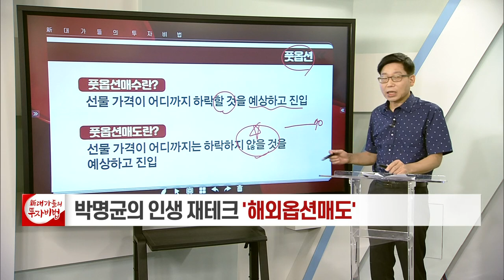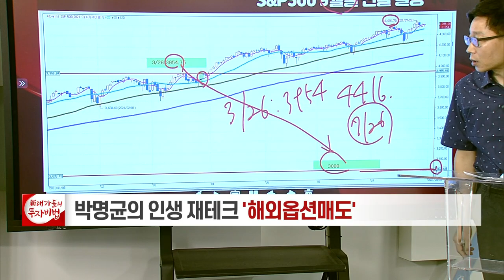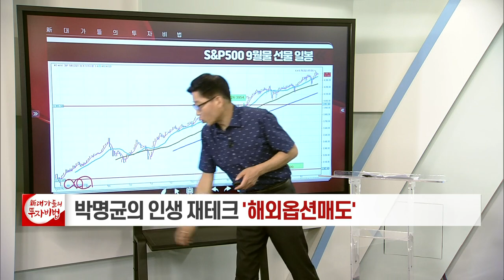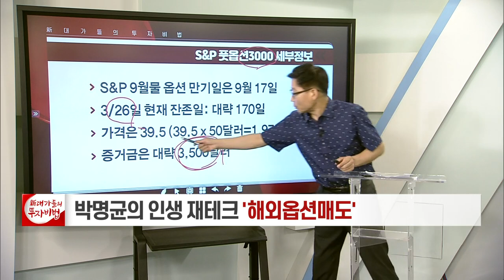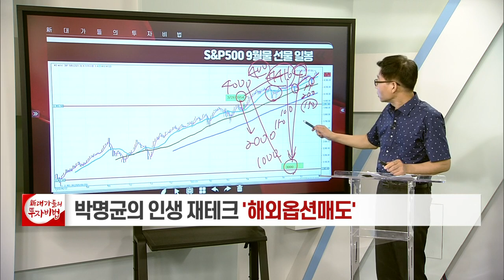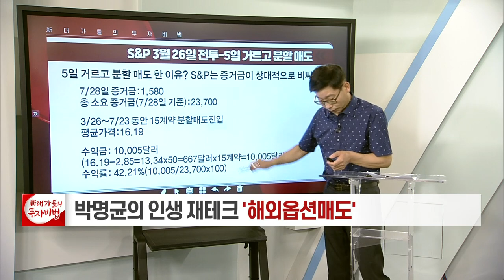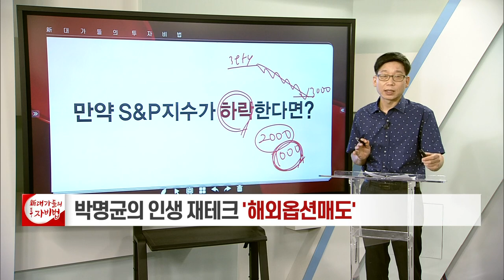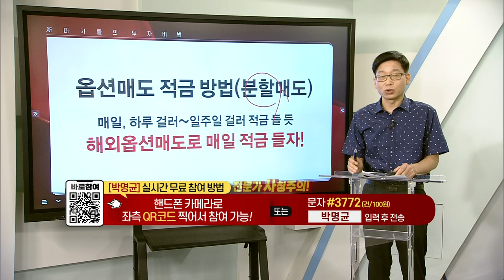S&P500 풋옵션매도_박명균의 인생 재테크, 해외옵션매도 9강_대가들의투자비법 (20210730)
S&P500 풋옵션매도